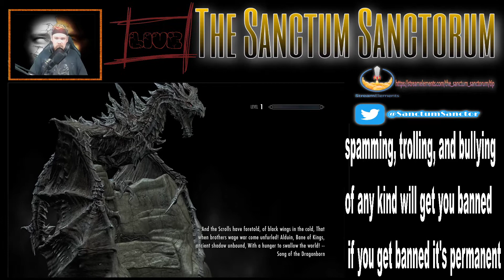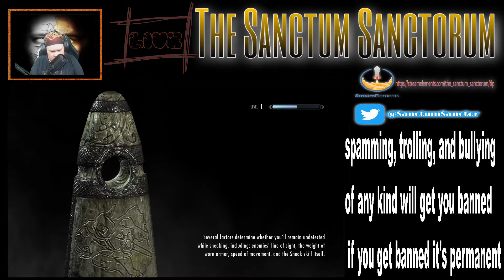The Elder Scrolls V: Skyrim {twitch stream}